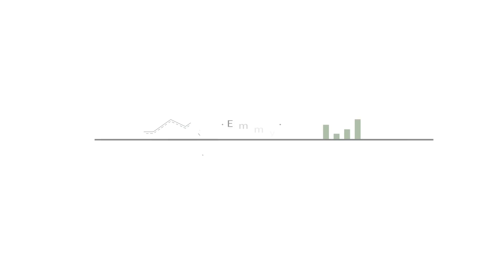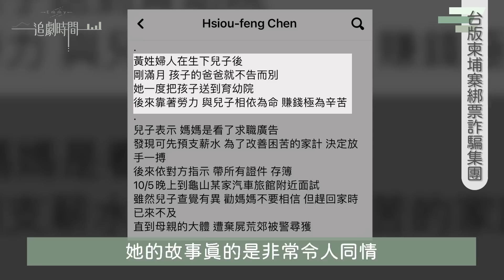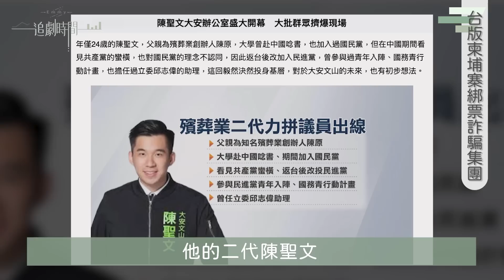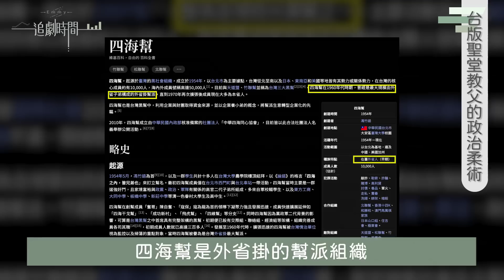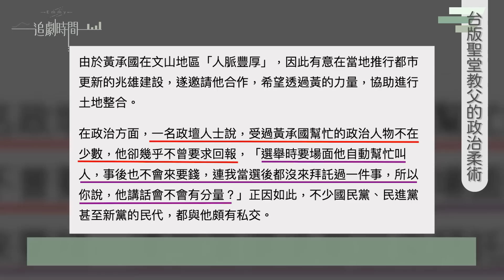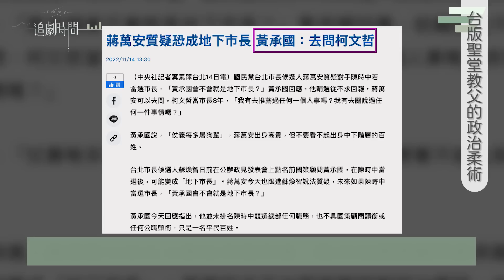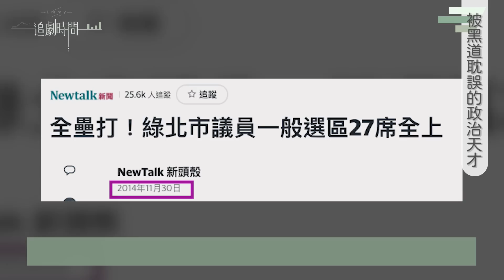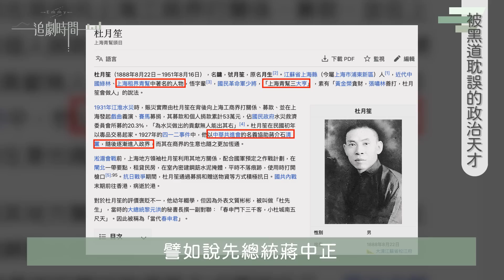黑道教父黃承國，柯文哲蔡英文呂秀蓮陳時中姚文智黃珊珊都倚重。影響台灣政治的黑色傳奇，民進黨民眾黨狂勝慘敗都有他！｜國際政經30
他曾經翻轉全台北最藍的文山區，使民進黨在台北市獲得前所未有的大勝；他掌握台北市最大黨員資源，想在台北市競選黨公職都要向他拜碼頭；他組織跨黨派的首都進步連線，連進步派小黨議員都要向他靠攏；柯文哲市長幾乎和所有綠營合作者鬧翻，唯獨對此人讚不絕口。
然而他卻成為這次民進黨史上最大敗選的戰犯，為平息爭議，民進黨黨中央火速提出各項排黑條款。黃承國究竟是怎麼樣的一個人？
也支持台灣小農和製造商，請上 Emmy.tw 享受台灣美味
或按 超級感謝 贊助我們喔！
請你也加入我們吃石斑的行列吧！
蜜汁石斑魚肉條隨身攜帶隨時補充營養！
啾啾石斑，救救石斑，大家一起吃爆台灣石斑啦！

👇👇更多精彩影片就在這👇👇

00:00 精采預告
02:10 台版柬埔寨綁票詐騙集團
05:55 台版聖堂教父的政治柔術
11:05 被黑道耽誤的政治天才

台積電三奈米美國投資將讓台灣發大財？張忠謀領軍TSMC工程師在美重現放大版竹科！半導體去台化？錯！是台灣科技征服世界起點！｜半導體爭霸33

恐怖加密貨幣數百萬人踩雷！台灣金融損失數百億，超越雷曼兄弟！揭秘SBF真面目！交易所FTX六天倒閉，大谷翔平Curry大坂直美全被告，幣安也會倒嗎？｜國際政經28

Shopee蝦皮要倒了嗎？半年燒近千億現金，虧損遙遙領先PChome網家，中資SEA冬海集團血腥狂裁員！融資枯竭，現金將斷鏈？｜中國仆街37｜國際政經26

新亞洲金融風暴降臨？日元韓圜中國人民幣大貶，韓國貿易逆差破紀錄，半導體出口下滑，金絲雀預測全球經濟將走入地獄？國際政經25｜中國仆街33

血洗俄羅斯網軍，30歲烏克蘭數位部長費多洛夫Mykhailo Fedorov如何讓馬斯克、庫克都買帳，帶領全球網路戰士打趴俄國大外宣！上集 ｜東歐正妹國家系列  9｜國際政經系列 13